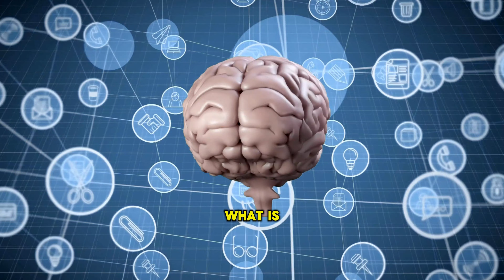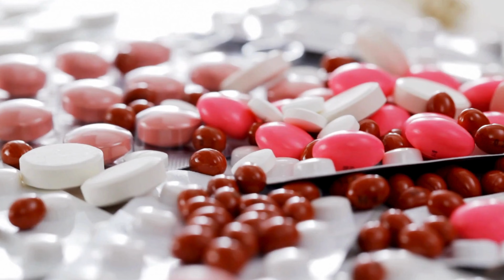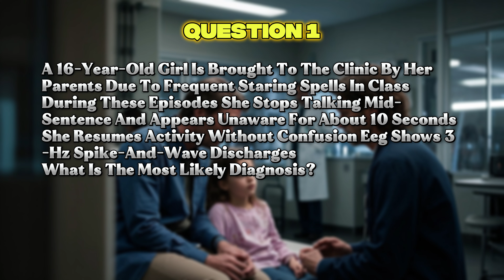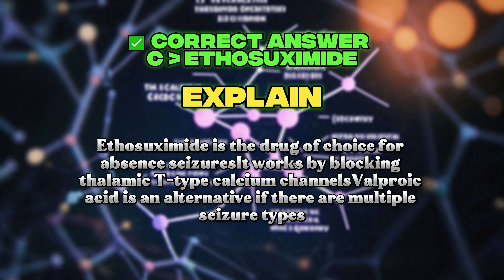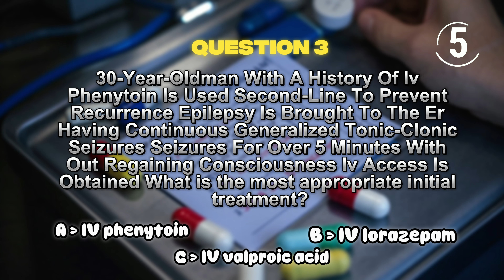Top Neurologist Reveals BEST Way to Identify Seizure Triggers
This video provides a summary of how to approach an *epilepsy diagnosis*, including identifying *epilepsy symptoms* and when to *consult neurologist*. It also touches on *types of seizures* and other *epilepsy tests* that can be performed to confirm the diagnosis.
Welcome to DoctorDC_Online, your ultimate destination for high-yield medical education!
In this long-form lecture on Epilepsy, we go beyond the basics — combining conceptual clarity, USMLE-style questions, and study strategies to give you everything a medical student needs in one place.

🎯 This video is perfect for:

USMLE Step 1 & Step 2 aspirants

PLAB and FCPS candidates

MBBS students and clinical interns

Anyone seeking a strong grasp of neurology

✅ What is Epilepsy? Pathophysiology simplified
✅ Types of Seizures – Generalized, Focal, Absence, etc.
✅ High-Yield Risk Factors & Triggers
✅ Diagnosis: EEG, Imaging & Clinical Criteria
✅ Treatment Options: First-line drugs, Surgery, Emergency care
✅ Special topics: Childhood epilepsy, Drug resistance, Pregnancy
✅ USMLE-style MCQs with detailed explanations
✅ Study tips, mnemonics & must-know points for your next exam

💡 Bonus:
Includes practical instructions, emergency seizure protocols, and exam-focused pearls you won’t want to miss.

🧠 Knowledge is power. Let’s make neurology your strong subject.

💬 Drop your answers to the included MCQs in the comments and compare with others!
💬 Don’t forget to share this with your med school group — help someone pass their Step 1 today!

In this video, we'll explore the process of diagnosing epilepsy, including various epilepsy tests a neurologist might perform. Learn about different epilepsy treatment options and the importance of identifying seizure triggers. Understanding types of seizures and seeking professional help are crucial for managing this condition.